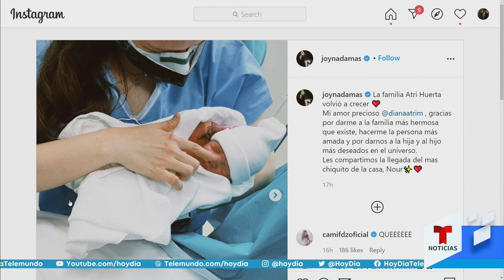Joy Huerta anunció el nacimiento de su segundo hijo | hoyDía | Telemundo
Video oficial de hoyDía. Joy Huerta, del dúo musical Jesse & Joy, anunció a través de sus redes sociales que ella y su esposa se convirtieron en madres por segunda vez y revelaron que el nombre que le pusieron a su bebé es Nour.